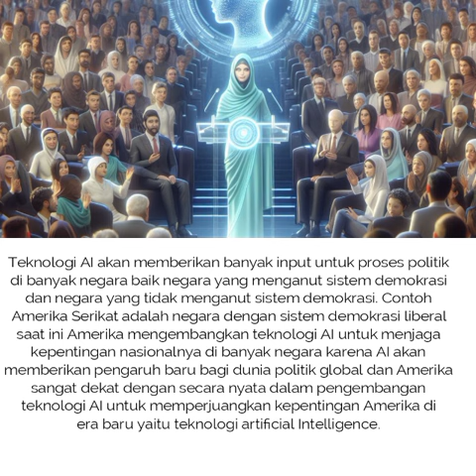AI dan Sistem Demokrasi. SEPTO INDARTO's